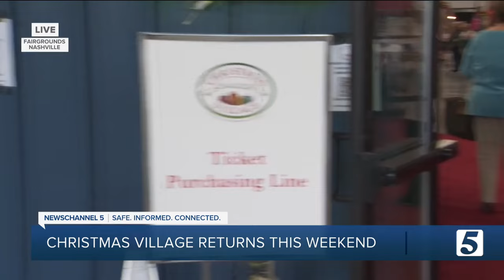63rd annual Christmas Village kicks off at Nashville Fairgrounds on Friday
Christmas Village kicks off on Friday November 15 at the Nashville Fairgrounds.